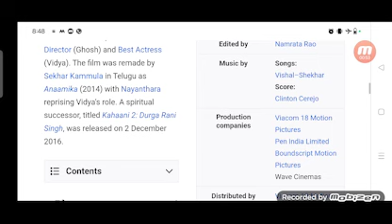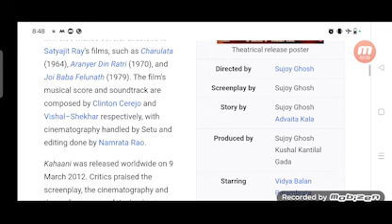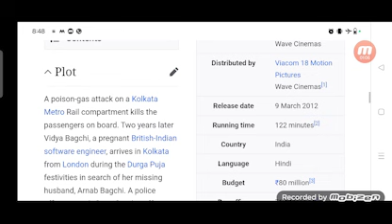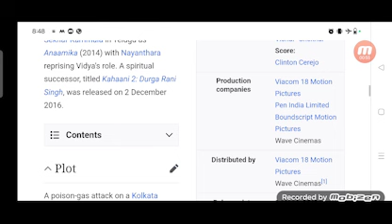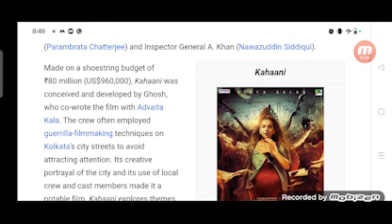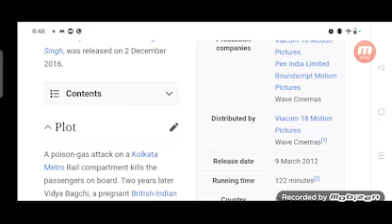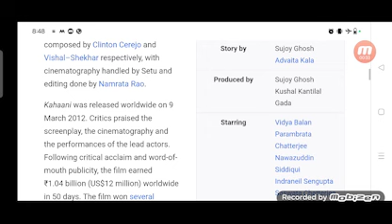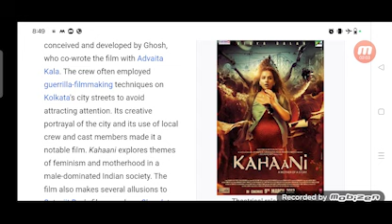Kahaani Full Movie Story Teller / Facts Explained / Bollywood Movie / Vidya Balan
In this video we will tell you Full Movie Story Kahaani.